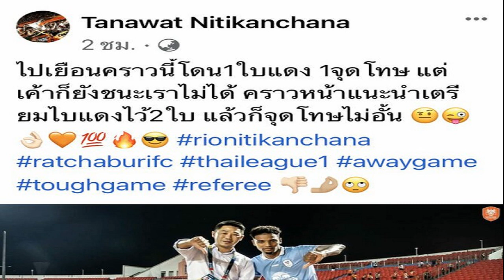บิ๊กฮง คุมทัพ สอยคิวลุยตุรกี มั่นใจลุ้นแชมป์ สนุกเกอร์สมัครเล่นชิงแชมป์โลก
การแข่งขันสนุกเกอร์และบิลเลียดสมัครเล่นชิงแชมป์โลกที่ประเทศตุรกี ระหว่างวันที่ 4-17 พ.ย.ที่แอนทัลย่า ประเทศตุรเกีย โดยในรายการนี้ นายสุนทร จารุมนต์ นายกสมาคมกีฬาบิลเลียดแห่งประเทศไทย ได้เดินทางไปพร้อมกับนักกีฬา เนื่องจากว่ามีการประชุมสมาพันธ์สนุกเกอร์โลก IBSF ในครั้งนี้ด้วย
สำหรับนักกีฬาที่ส่งเข้าร่วมแข่งขันมี 3 ประเภท คือ สนุกเกอร์ 2 คน มี กฤษณัส เลิศสัตยาทร (นุ้ก สงขลา) กับ จงรัก บุญรอด (ไผ่ สากล) ซึ่งจะเดินทางในวันที่ 4 พ.ย.เที่ยวบิน TK2408 เวลา 08.55 น.
ในส่วนของสนุกเกอร์ซีเนียร ส่ง สุชาติ สุขเลี่ยม (เปา โพธิ์สามต้น) กับ นพดล นภจร ( หนู ดาวดึงส์) และสนุกเกอร์หญิง 2 คน ส่ง วรัตน์ฐนัน ศุภ์กฤศธเนส (แอม ร้อยครู) กับ ด.ญ.ปัญชนา จันทร์น้อย (มายด์ สากล) จะออกเดินทางในวันที่ 9 พ.ย. พร้อมกับนายสุนทร จารุมนต์ นายกสมาคมกีฬาบิลเลียด และนายทวิทัส วรินทราคม
“บิ๊กฮง” นายสุนทร จารุมนต์ นายกสมาคมกล่าวว่า การส่งนักกีฬาชุดนี้เดินทางไปแข่งขันรายการชิงแชมป์โลกตนก็เชื่อมั่นว่าทุกคนนั้นจะสามารถสร้างผลงานได้ดี โดยได้กำชับทีมสนุกเกอร์อย่าง นุ้ก สงขลา กับ ไผ่ สากล ให้ตั้งใจฝึกซ้อมช่วงเวลาที่เหลืออยู่ให้ดีที่สุด และในช่วงแข่งขันก็ต้องมีสมาธิกับเกมเชื่อว่าศักยภาพของทีมไทยสู้กับชาติอื่นได้
สำหรับสนุกเกอร์หญิง แอม นครปฐม ดีกรีล่าสุดคว้าแชมป์ที่มาเลเซีย ส่วน มายด์ สากล ก็มีดีกรีแชมป์ที่โรมาเนีย จึงมั่นใจว่าสนุกเกอร์หญิงเราน่าจะเข้ารอบลึกๆ และมีลุ้นถึงแชมป์ ขณะที่รุ่นซีเนียรทั้งหนู ดาวดึงส์ กับ เปา โพธิ์สามต้น ก็ฟอร์มดีในช่วงนี้ซึ่งทั้งคู่ต่างก็คว้าแชมป์ซีเนียรให้กับไทยมาแล้วเช่นกัน จึงทำให้การส่งนักกีฬาสนุกเกอร์ไทยไปแข่งขันครั้งนี้น่าจะสร้างชื่อเสียงให้กับประเทศชาติได้อีกครั้ง